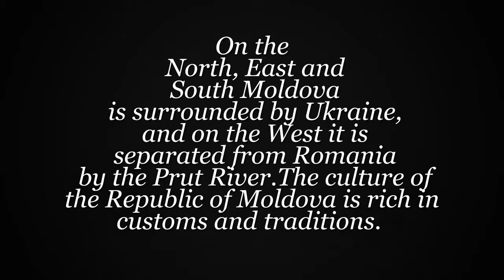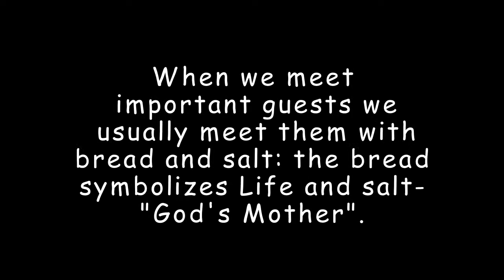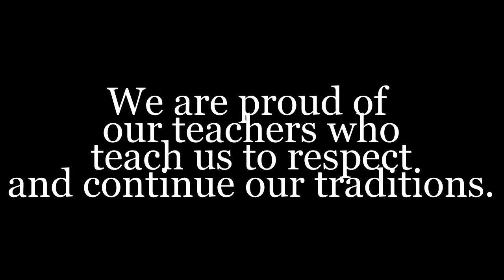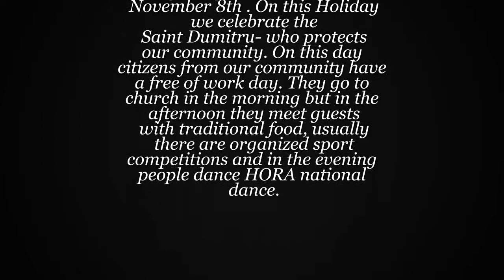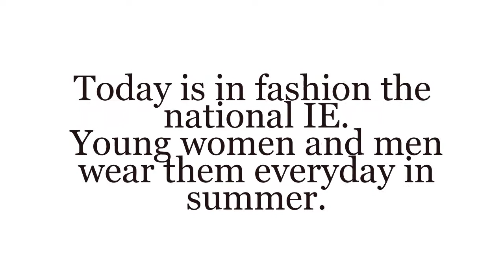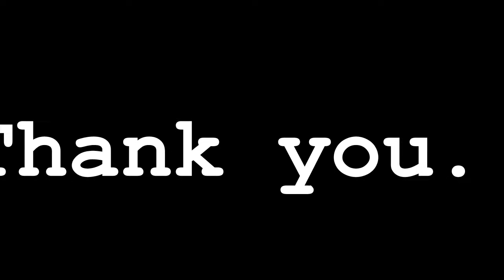Folk Costumes Around The Globe- MOLDOVAN TRADITIONS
The traditional national costume becomes again traditional after the soviet period. Moldovans wear it at important holiday during the year.
The female's traditional garment consists of a white embroidered blouse- ie, an embroidered vest trimmed with sheep fleece, and a white skirt with lace on the hem, usually covered by a black embroidered overskirt.
The male costume consists of a white embroidered shirt, a vest similar to the women's, white pants, a hat decorated with peacock feathers or flowers, or a sheep fleece cap, and a wide belt. Both men and women wear opinci, leather shoes with leather laces that tie around the ankles.